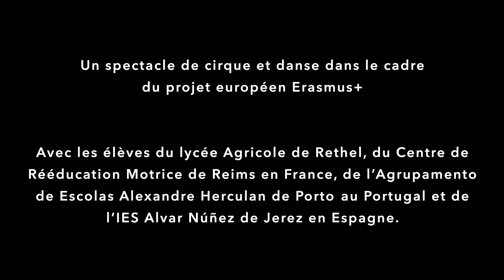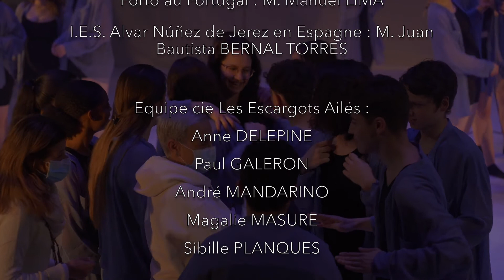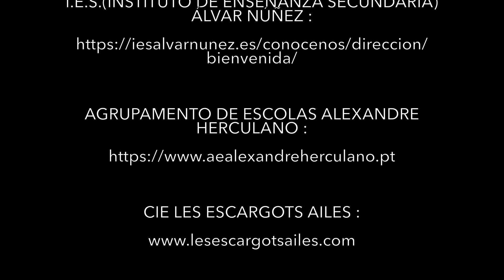SOIF - sede / thirst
Un spectacle amateur de cirque et danse dans le cadre du projet européen Erasmus+
Avec les élèves du lycée Agricole de Rethel, du Centre de Rééducation Motrice de Reims en France, de l’Agrupamento de Escolas Alexandre Herculano de Porto au Portugal et de l’IES Alvar Núñez de Jerez en Espagne.

Le projet : “L'EAU, L'AUTRE ET MOI”
Comment la gestion durable de l'eau détermine-t-elle notre "vivre-ensemble" ? Quelles influences sur les rapports humains et sociaux ?